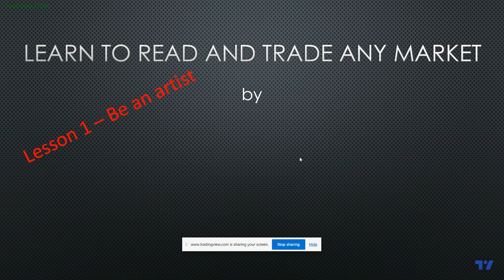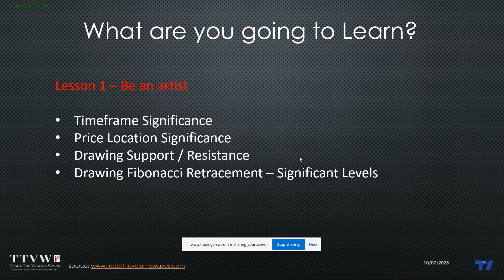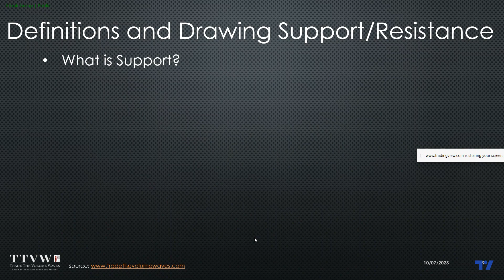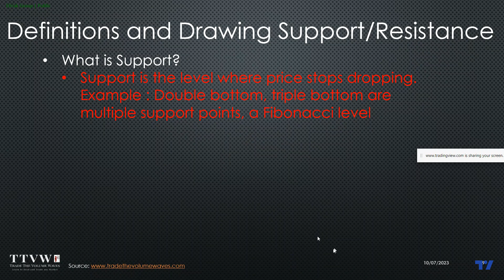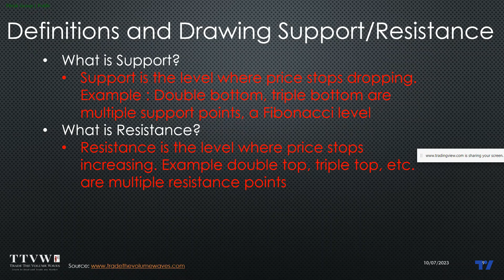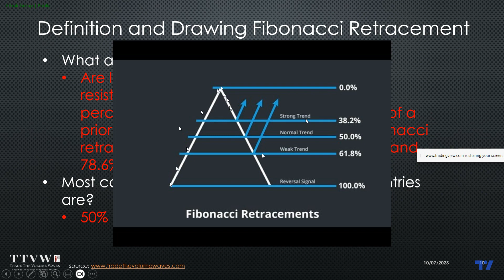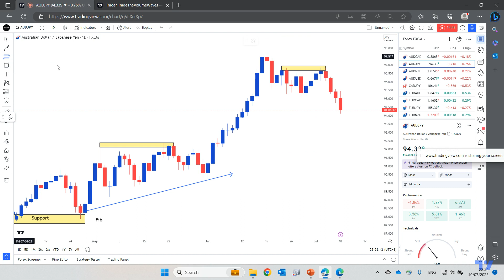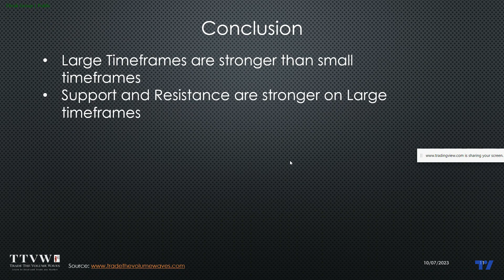HOW TO: Lesson 1 - Be an Artist - Video Series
Lesson 1: Be an Artist explains the following topics:

[list]
[*]Timeframe Significance
[*]Price Location Significance
[*]Drawing Support / Resistance
[*]Drawing Fibonacci Retracement – Significant Levels
[/list]